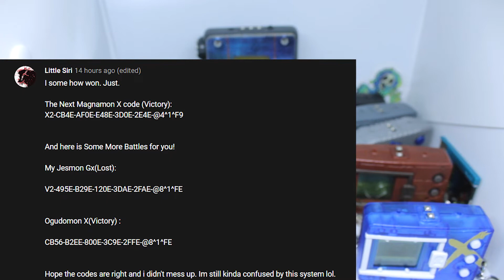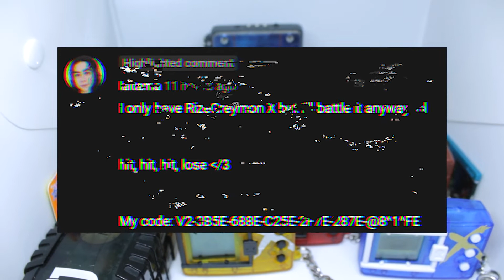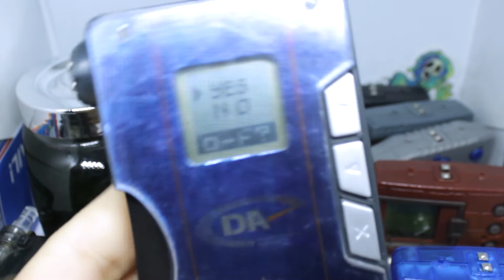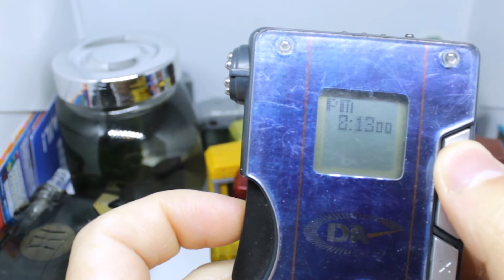Digimon 0NL1NE Skirmish! Feat. @DigitalDream09 and MORE!!(DigiDaily X3 35)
For some reason I can't @ Siri and Laitama sorry :(